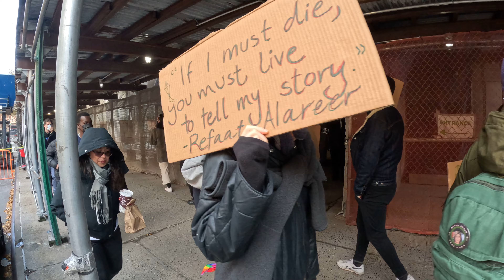Manifestantes demandan que el demócrata Hakeem Jeffries apoye un ALTO AL FUEGO.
El pro-israelí American Pac COMPRÓ a Jeffries con 213,000 dólares, AIPAC COMPRÓ a Hakeem con más de 66,000 dólares. ESTO ES CORRUPCIÓN. La corrupción legal o la corrupción ilegal es lo mismo.

"Queers for a Liberated Palestine" realizó una acción frente a la oficina del representante de la Cámara de Representantes de los Estados Unidos, Hakeem Jeffries, en Brooklyn, ciudad de Nueva York, el jueves 14 de diciembre de 2023. Hakeem Jeffries es el líder de la minoría de la Cámara de Representantes, uno de los demócratas de mayor rango en todo el Congreso. Hakeem Jeffries es uno de los principales partidarios del estado sionista, apartheid, racista y terrorista de Israel. Hakeem Jeffries está EN CONTRA del Pueblo Indígena Palestino. 69 días, 75 años de ocupación y Hakeem Jeffries sigue EN CONTRA del ALTO AL FUEGO en Gaza, Palestina.

El sionista Joe Biden, Kamala Harris, Hakeem Jeffries, Bernie Sanders, demócratas, republicanos, el Partido Demócrata y el Partido Republicano dan a Israel casi 4,000 millones de dólares al año.

El 2 de noviembre de 2023, Hakeem Jeffries, republicanos y demócratas en la Cámara aprobaron 14,500 millones de dólares para Israel, pero sin asistencia humanitaria para Gaza.

El 12 de diciembre, la Asamblea General de las Naciones Unidas (AGNU), de 193 miembros, votó abrumadoramente a favor de una resolución que pedía un alto el fuego humanitario en Gaza. La resolución fue aprobada con 153 países votando a favor (uno de ellos México), 23 abstenciones y 10 países votando en contra, incluidos Israel y Estados Unidos.

La resolución no es vinculante. Israel (con la ayuda de Joe Biden y políticos demócratas y republicanos) seguirá bombardeando Gaza.

“La votación del martes se produce inmediatamente después de una resolución fallida del viernes (8 de diciembre) en el Consejo de Seguridad de la ONU (CSNU), que también pedía un alto el fuego humanitario. Estados Unidos vetó la propuesta”. INFO

El 17 de diciembre de 2023 fue el día 72 desde que Israel comenzó a bombardear Gaza (Israel también bombardeó Gaza antes del 7 de octubre). ¡Los 75 años de ocupación de Palestina DEBEN TERMINAR YA!

PRÓXIMAS PROTESTAS

18 de diciembre de 2023.
3 PM Grand Central. 4 PM Port authority bus terminal. 5 PM Penn station.
“¡PROTESTA Y HUELGA GLOBAL POR GAZA Y TODA PALESTINA!”_WOL

Pidan al presidente mexicano AMLO que apoye a Palestina.

Actúa ya contra estas empresas que se benefician del genocidio del pueblo palestino: Siemens, PUMA, Carrefour, AXA, Hewlett Packard, productos israelíes en sus supermercados, etc.. INFO

En diferentes ciudades se están realizando manifestaciones en apoyo de Palestina. Lista de eventos

Antes de la ciudad de Nueva York, estaba Lenapehoking, la tierra ancestral del Pueblo Lenape. Desplazados por la fuerza por los blancos invasores colonos europeos, sus tierras fueron robadas para crear estados de colonos invasores.

Lo que está pasando en Palestina es similar a lo que pasó en la ciudad de Nueva York con el Pueblo Lenape. Vivimos en tierras robadas. ¡REGRESEN LAS TIERRAS ROBADAS!